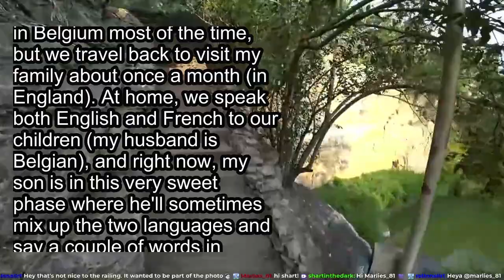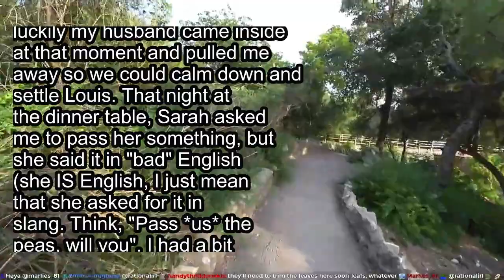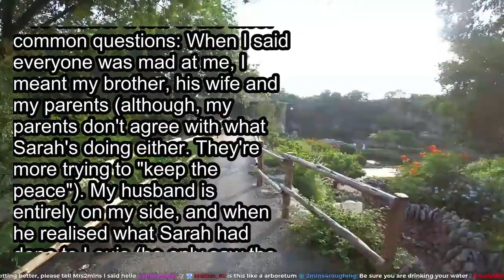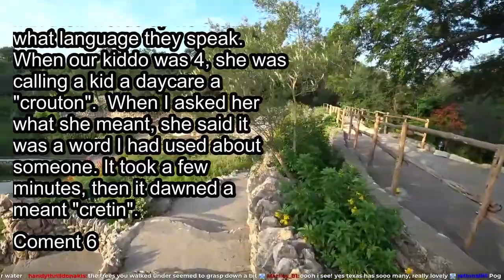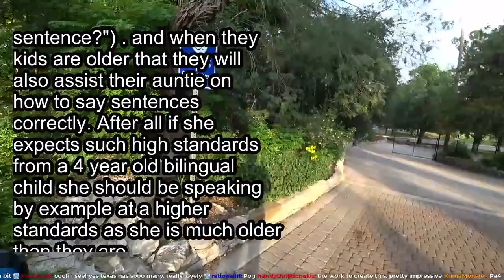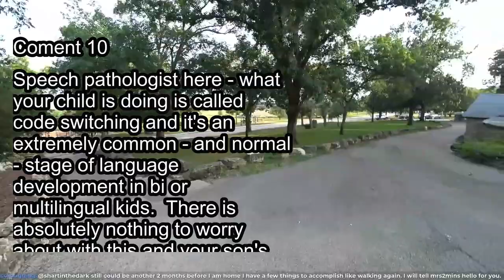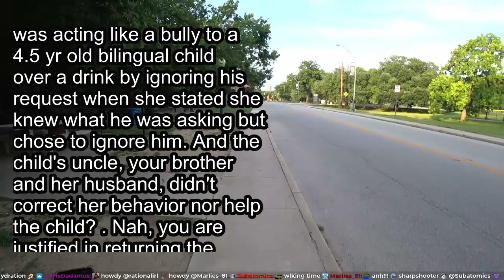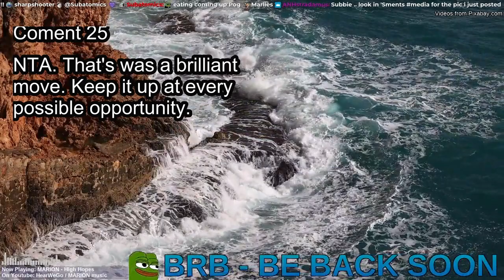Reddit Stories | AITA for doing the same thing to my sister-in-law that she does to my son?...